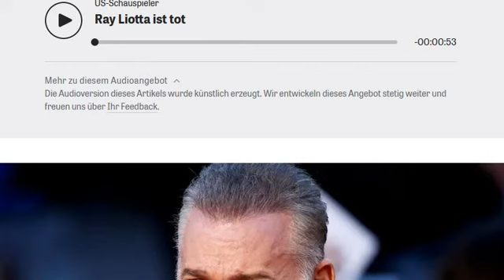Ray Liotta ist tot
Ray Liotta im Oktober 2019 bei der UK-Premiere von "Marriage Story" in London © Henry Nicholls/​Reuters

Der vor allem für Gangsterrollen bekannte US-Schauspieler Ray Liotta ist tot. Der Goodfellas-Star starb nach Angaben seiner Sprecherin "völlig überraschend" im Schlaf. Er wurde 67 Jahre alt. Liotta habe sich zu Dreharbeiten in der Dominikanischen Republik aufgehalten, sagte Sprecherin Jennifer Allen auf Anfrage der Deutschen Presse-Agentur. Ein Mitarbeiter am Nationalen Institut für forensische Wissenschaft der Dominikanischen Republik bestätigte den Tod Liottas.

Zu seinen bekanntesten Filmen zählt das Mafiaepos Goodfellas aus dem Jahr 1990 von Regisseur Martin Scorsese, in dem Liotta an der Seite von Robert De Niro einen Gangster spielte. Er wirkte auch in Filmen wie Feld der Träume, Killing Them Softly und The Place Beyond the Pines mit. Im vorigen Jahr war er in dem Mafiastreifen The Many Saints of Newark zu sehen.